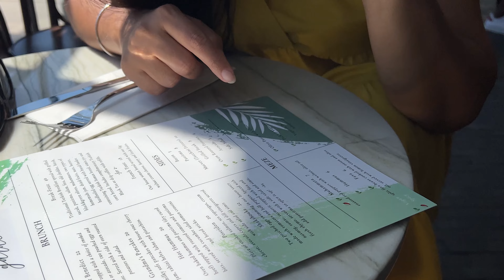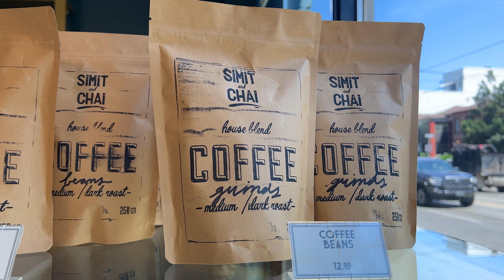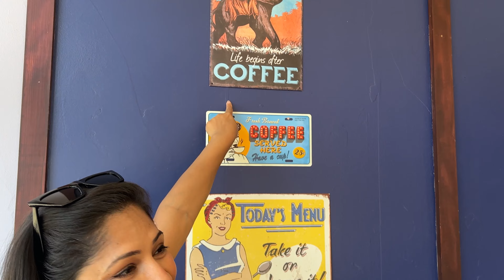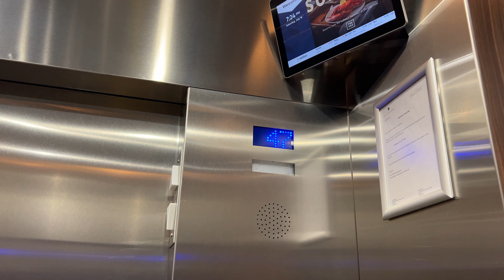Spend A Summer Day With us In TORONTO | FAMOUS BRUNCH SPOT | DJ AT ROOFTOP PATIO | TORONTO VLOG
Hi Guys,

This Summer 2022 me an harsh are gonna explore new places including popular Brunch spot in Toronto & We had an absolutely amazing time here.

Check out this video, Let me know what did you like about this video.